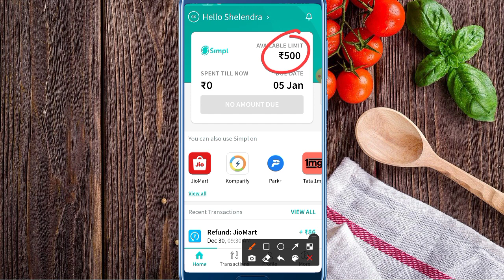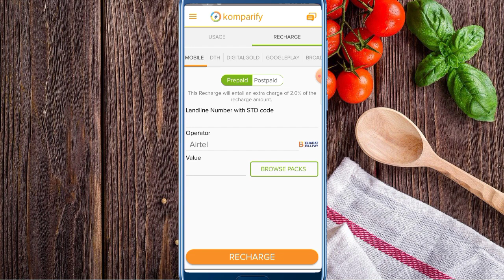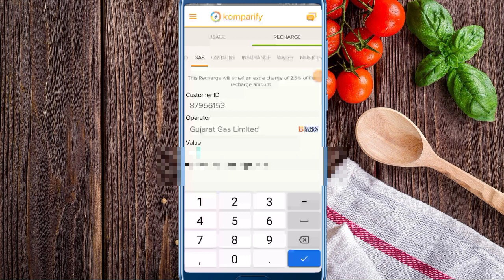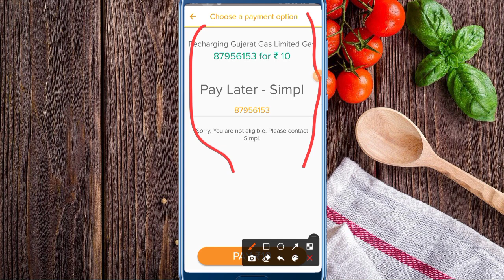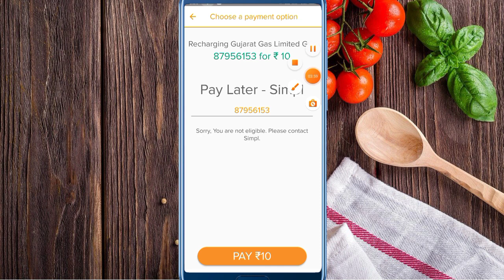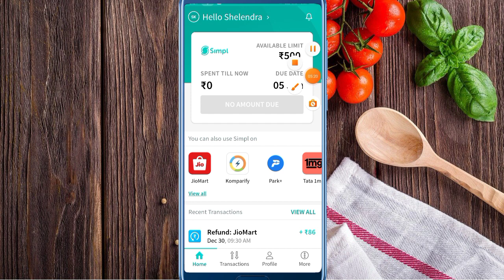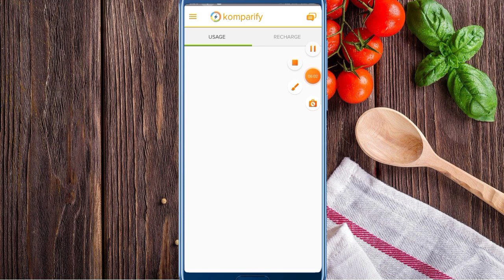Simpl pay Later Limit Transfer To Bank Account / Simple pay Later Limit बैंक में कैसे भेजें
Simpl pay later to bank 0% charges Pe | Simpl pay later wallet to bank account | Simpl Pay To Paytm

😄Covered Content

simplpay limit transfer to bank account
simplpay new updates
online loan without income proof
simplpay loan
simplpay how to use
simplpay kyc verification, simplpay loan to bank account, witme proof
loan instant online, personal loan online
instent personal loan
implpay low balance
simpl paylater instant transfer to bank account
credit limit transfer bank

made for x"fair usex" for purposes such as criticism, comment, news reporting, teaching, scholarship, and